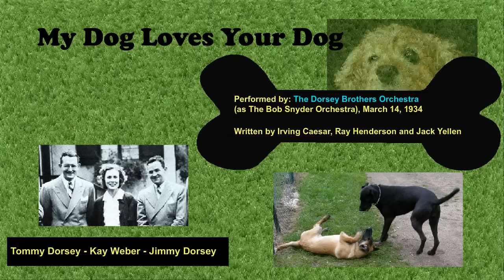Dorsey Brothers Orch (Bob Snyder Orch) - My Dog Loves Your Dog (1934)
This 1934 recording is by the Dorsey Brothers Orchestra (recording as the Bob Snyder Orchestra) with Kay Weber on vocals. It's a fun little tune and I am a dog lover so I felt inspired to do a little something with it. I hope you enjoy the video.

Note that his tune is available for purchase on iTunes.
My Dog Loves Your Dog
Recorded by the Dorsey Brothers Orchestra under the name the Bob Snyder Orchestra
Vocals: Kay Weber
Label: Vocalion 2660
Written by: Irving Caesar, Ray Henderson and Jack Yellen